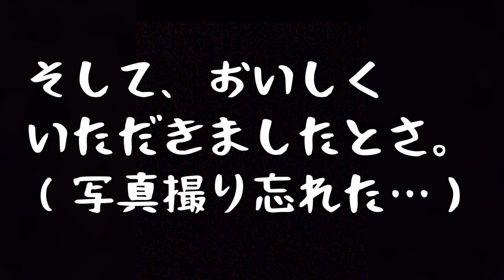🎣久々のマイボート！1人ぶらり釣り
久しぶりのボート釣りに行きました(^^)
リハビリフイッシィング！
日が登ればかなり暑く、釣りしてるより
走行してる方が気持ちよかった。